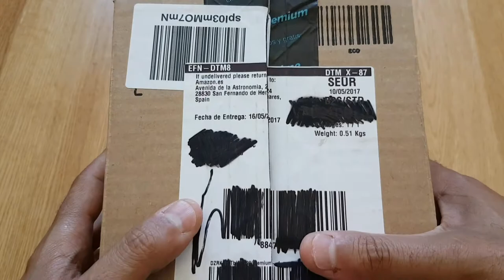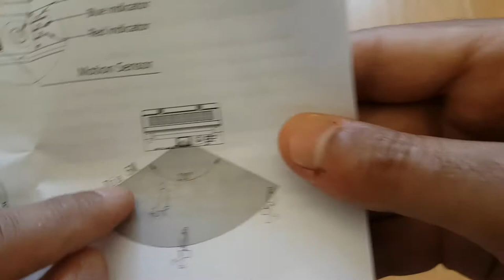Luz Solar para Exteriores con Sensor de Movimiento. 21 Led IP65. Solar PIR Sensor Outdoor Lights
Luz Solar para Exteriores con Sensor de Movimiento. 21 Led. Solar PIR Sensor Outdoor Lights

=LINK DE COMPRA PULSANDO EN MOSTRAR MÁS ↓↓↓↓↓↓↓↓↓↓↓↓↓

ENCUENTRA TODO LO QUE BUSCAS:
=LINK DE COMPRA
=OTROS MODELOS

=O SI LO PREFIERES, LO PUEDES COMPRAR EN ESTAS PÁGINAS CHINAS, PERO TENDRAS QUE ESPERAR ENTRE 10 y 25 DÍAS A QUE TE LLEGUE:
MI EQUIPO:
# CÁMARA GRANDE
# CÁMARA PEQUEÑA
# TRIPODES GRANDE
# TRIPODE PEQUEÑO
Características:
Tres luces indicadoras corresponden al modo de trabajo 3; De oscuro a brillante cuando el movimiento detectado (verde); Modo de Sensor de Luz Fuerte: Se mantiene apagado hasta que se detecte el movimiento (Azul); Siempre encendido (Rojo). Usted puede elegir el modo perfecto de acuerdo a sus diferentes necesidades.
【Materiales más Duradero - Acero Inoxidable】: Fabricado en acero inoxidable IP65 impermeable y sólido. Es más duradero que otras luces solares de plástico que hay en el mercado y conveniente para la mayoría de los lugares al aire libre y de climas. Buena resistencia a la corrosión, no desvanecimiento y atractivo.
【Diseño de sensor de cabeza cuadrado único】 Las luces alimentadas por energía solar Mengk tiene 21 grandes luces LED, la vida es más de 50000 horas, proporcionan un mayor ángulo de iluminación. El alcance de detección es de 16,4 pies con un ángulo de detección de 120 grados
【Larga duración de trabajo】 Construido en 2200mAh baterías de litio recargables que pueden proporcionar una luz duradera. El panel solar actualizado es más eficiente, puede absorber rápidamente los rayos del sol y generar electricidad para la luz.
【Fácil Montaje y Garantía Perfecta】 Usted puede simplemente montar la luz LED del sensor de movimiento solar en la pared con los tornillos incluidos. ¡100% de garantía de satisfacción y libre de riesgos! Garantía de 18 meses y garantía de devolución de dinero de 45 días.